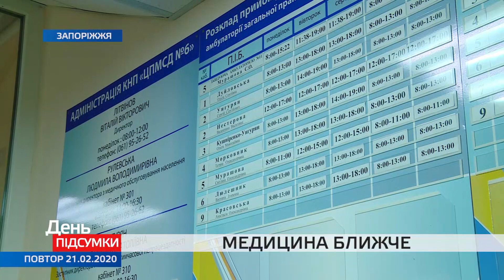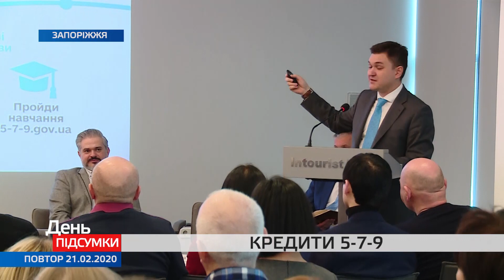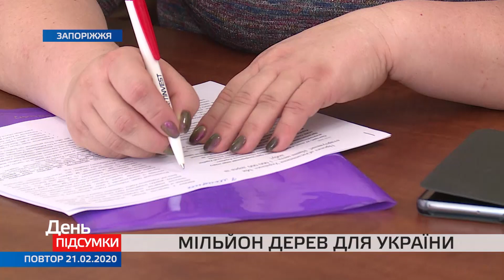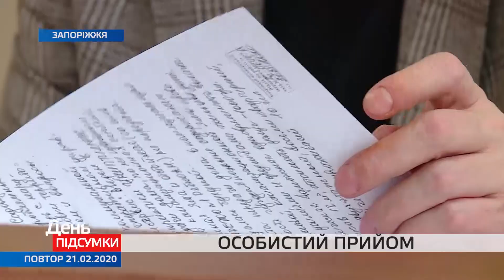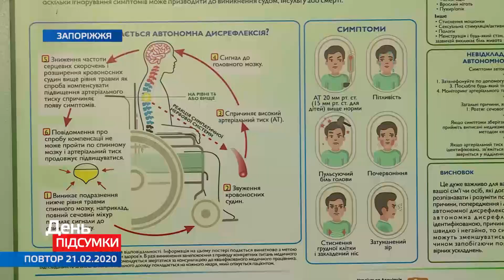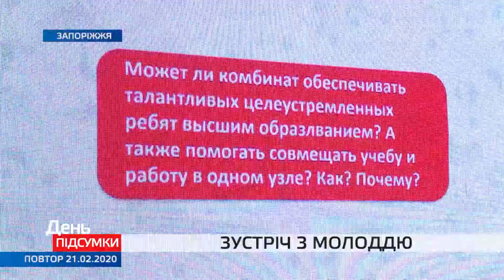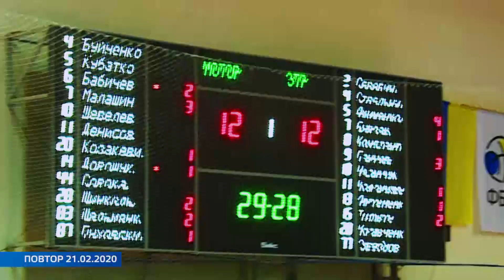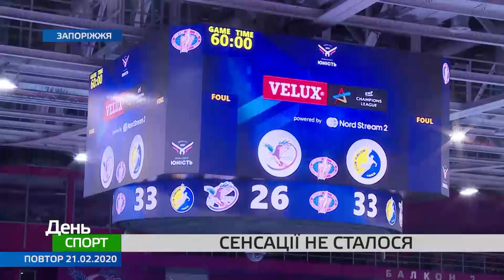ДЕНЬ. ПІДСУМКИ 21.02.2020